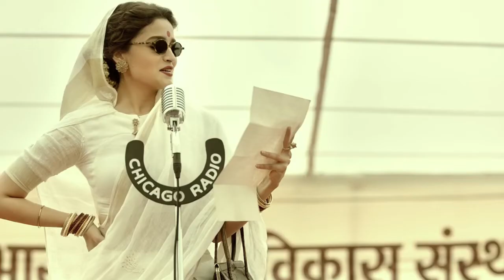Gangubai Kathiawadi Official Trailer || Sanjay Leela Bhansali ,, Alia Bhatt&Ajay Devgn 25/02/2022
Gangubai Kathiawadi is an upcoming Indian Hindi-language biographical crime drama film directed by Sanjay Leela Bhansali and produced by Jayantilal Gada and Sanjay Leela Bhansali.

Music by: Score: Sanchit Balhara; Ankit Balhara; Songs: Sanjay Leela Bhansali